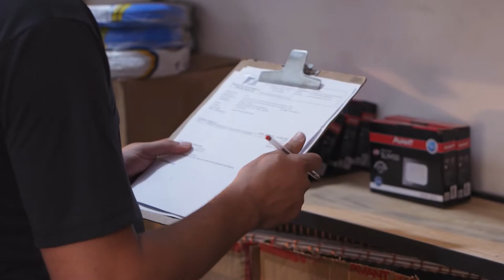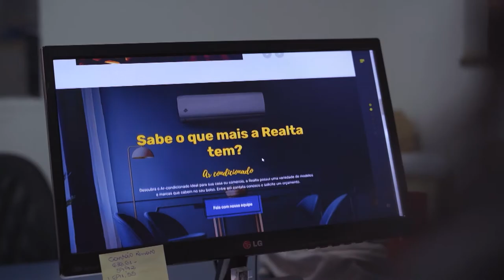CONHEÇA A REALTA ELÉTRICA E GARANTA OS MELHORES MATERIAIS PARA A SUA CASA!! 😍 | Lelinha Gentil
Se você está reformando ou construindo sua casa, conheça a Realta Elétrica.
É uma loja de Ribeirão Preto que fornece diversos materiais elétricos para atender sua necessidade com muita excelência e segurança!